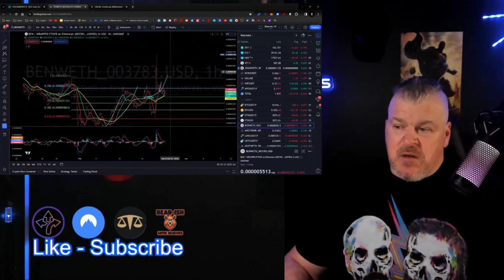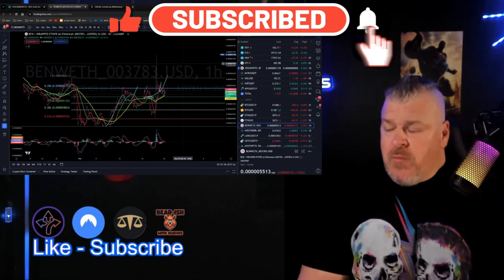BEN COIN UPDATE! BITBOY IS BACK! BEN ARMSTRONG DOMINATES!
CRYPTO WALLETS
🪙 ERC-20 Wallet: 0xD507c4eEf733dfC3AB7A145b0367a867a6C45e0C
🪙 BTC Wallet: bc1qsu5c76jkw08a0eqkfkzgcfya99vle3kxe93a3u
🪙 Solana Wallet: FKQssfYgC2qrENwG2cyJyqH7hEYxFWH149zFrGx5Tuj8
🪙 Terra Luna Wallet: terra1ecl4l7yp5cqzgl0hdrlxp8lwjrr6epdv43scsc